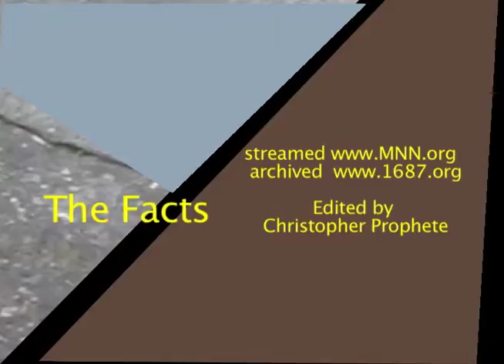Slice of THE FACTS: Charlie's Fantasy pt. 3 Slice #3-partial